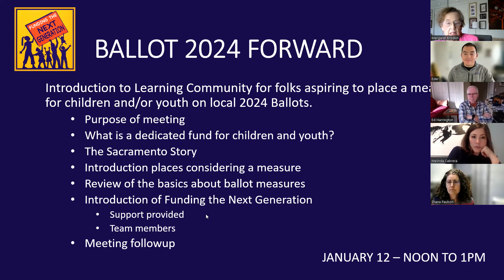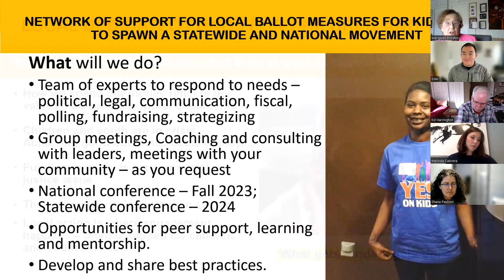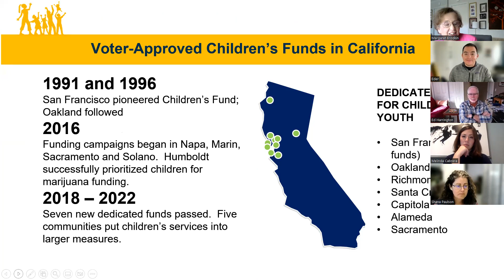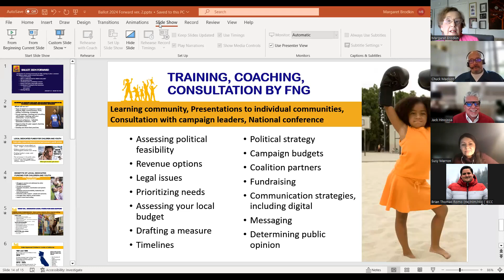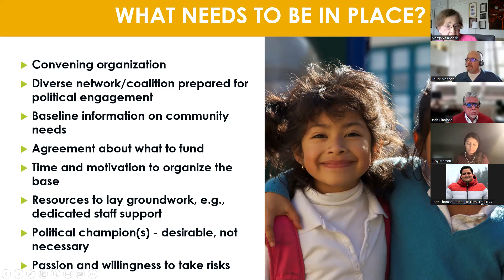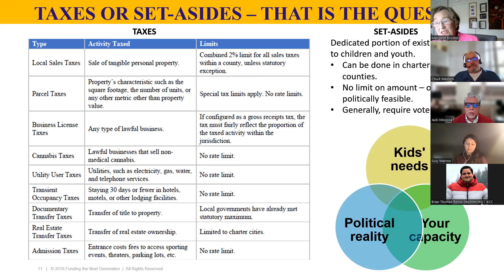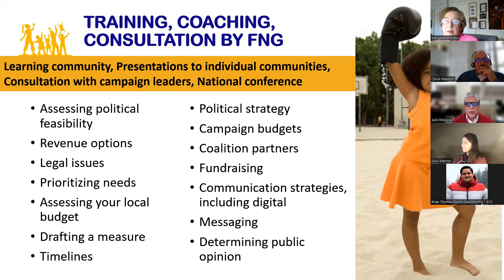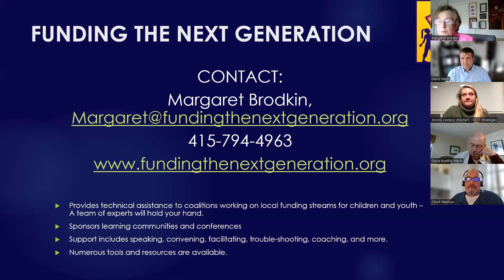Launch Learning Community Ballot 2024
This was a meeting attended by representatives of 18 cities and counties in California considering placing a measure to fund children and youth for 2024.  It is an introduction of the support Funding the Next Generation offers  in helping communities with all aspects of ballot measures.